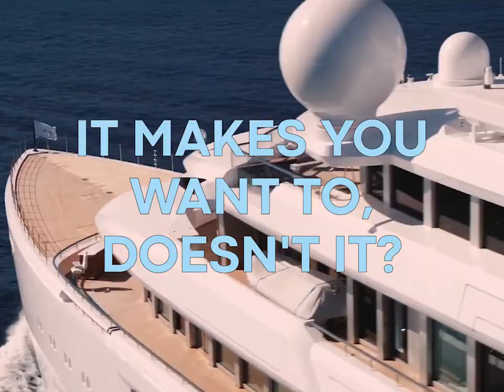Sachet packing machine, how to choose the right one Minipress.ru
LABELING MACHINES
MIXERS AND MIXERS OF POWDERS
TABLET PRESSES
BLISTER MACHINES
LABORATORY ANALYZERS
CELLOPHANATORS
POWDER GRANULATORS
POWDER PACKERS
TUBE FILLING MACHINES
CARTONING MACHINES
TEA PACKERS
VACUUM CONVEYORS
DRAINING BOILERS